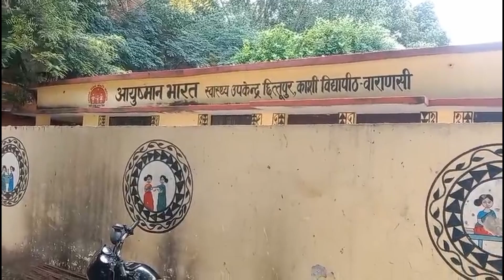राष्ट्रीय Football विजेता बनी e-rickshaw चालक | Varanasi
जिला वाराणसी में ब्लॉक विधयापीठ गाँव छित्तुपुर से 3 साल में 10 से ज्यादा पदक जीत चुकी राष्ट्रीय फुटबॉल खिलाड़ी, सुमन पटेल, घर की आर्थिक स्थिति ठीक ना होने के चलते अपनों सपनों को पूरा करने के लिए लंका सिगरा कैट रामनगर समेत और क्षेत्र में बैटरी वाला रिक्शा चलाती हैं | बड़ी बहन की शादी हो चुकी है और छोटी बहन भी खेल में है बड़े भाई भी काम करते हैं पापा मिस्त्री का काम करते हैं| अपनी सफलता का पूरा श्रेय वह अपनी माँ को देती हैं |